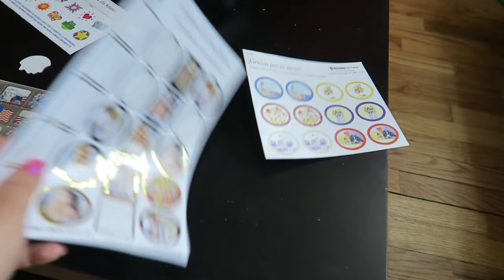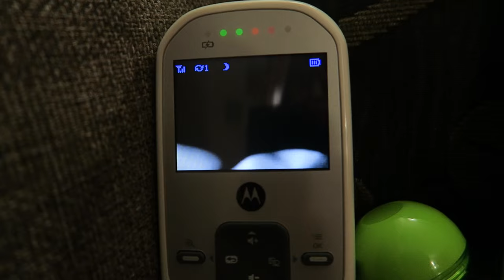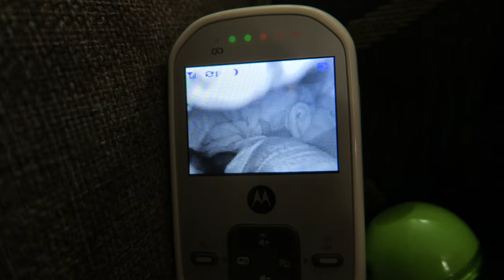SUPPORTIVE BOYFRIEND!? (4.7.16 - DAY 843) DAILY VLOG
Laundry day + not registered to vote + cheese sticks gone wrong + boob jingle dance + supportive BF